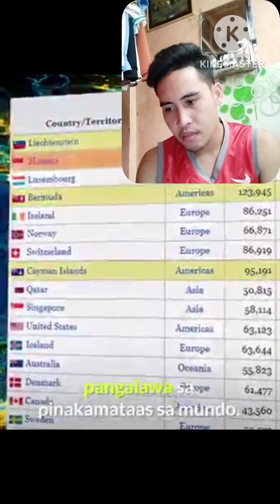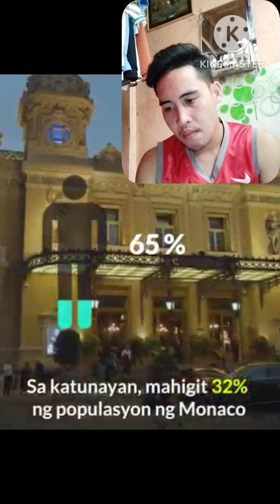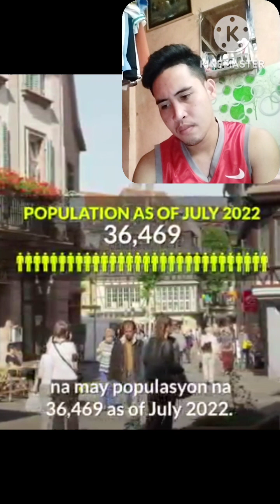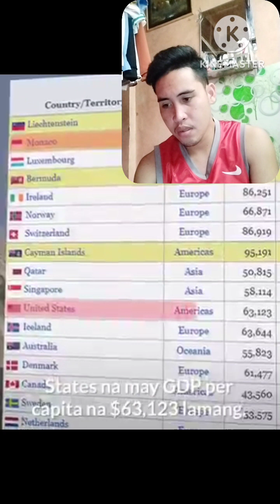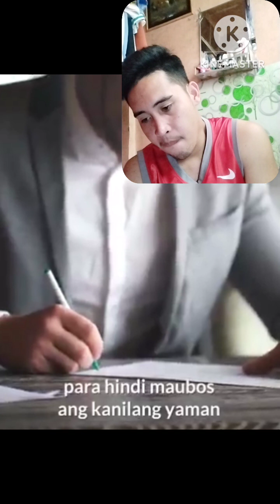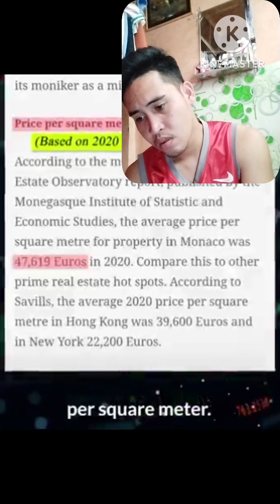PINAKAMAYAMANG BANSA SA BUONG MUNDO GRABI😱😱😱